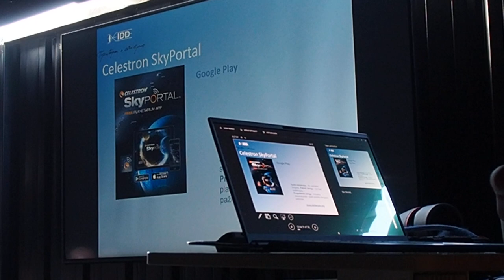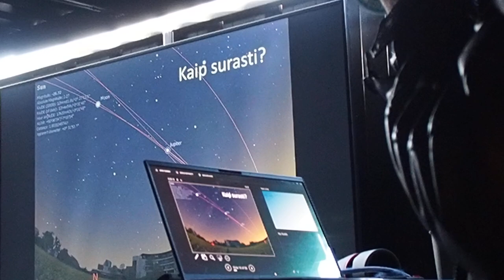Pavasario žvaigždės 2023. 8